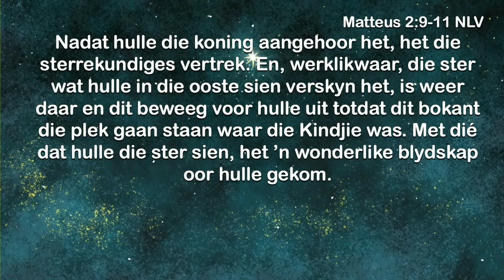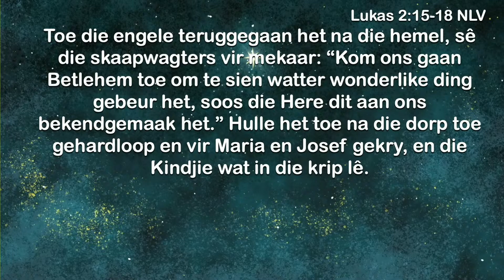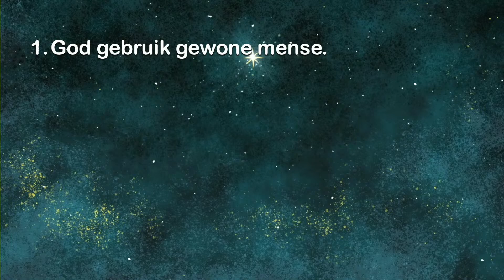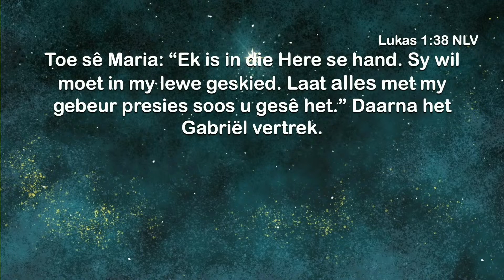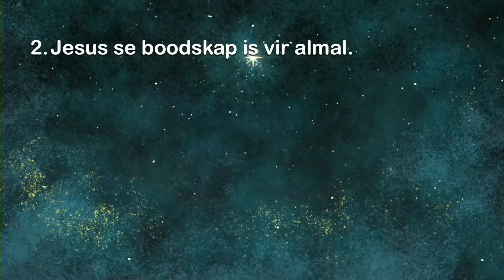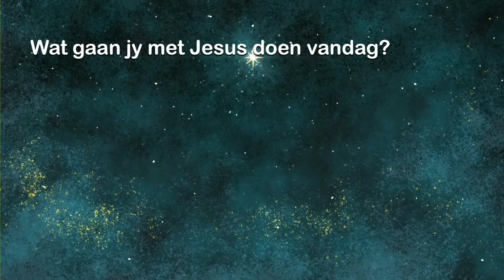25 Desember 2023 - Kersfeesvir Almal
All music performed under licence CCLI#​13583​